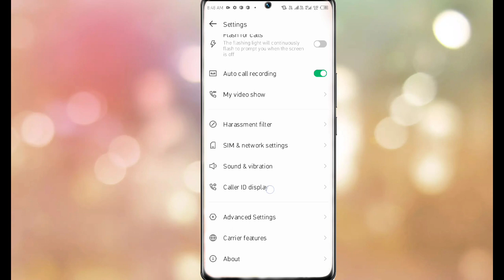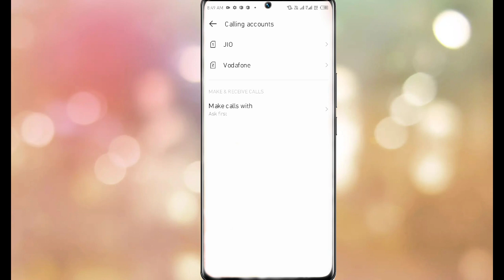Infinix Hot 12 Pro Ask Phone Call Setting । Ask Phone Call Sim1 Sim2 Call Kaise Kare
Ask Phone Call Setting Infinix Hot 12 Pro
Infinix Hot 12 Pro Ask Phone Call Setting
Infinix Hot 12 Pro Ask Every Time Sim 1 Sim 2
How To Dual Sim Card Setting On Infinix Hot 12 Pro
Infinix Hot 12 Pro Phone Call Setting Sim 1 Sim 2
Sim 1 Sim 2 Phone Call Setting Infinix Hot 12 Pro

My Camera

My Trypod
My Light